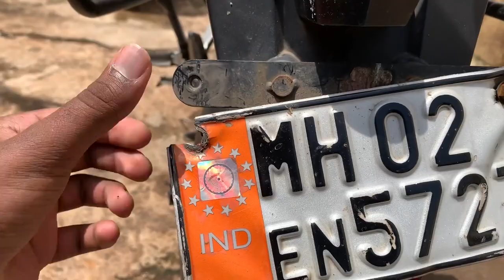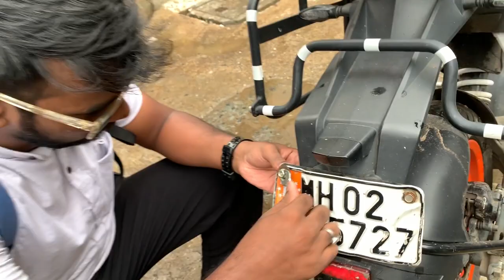HOW TO CLEAN AND LUBE YOUR BIKE CHAIN VLOG NO.02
Hi guys, Greetings of the day to all you lovely people, hope you all doing fine. This is NJ, Welcome to my World. This video is all about how can you easily clean and lube your bike chain, without any mess. Guys do comment down about the video, as suggestions are always welcome.

Motovlogger from Mumbai.

Shots from iPhone XR
Bike - KTM Duke 200#Cherry